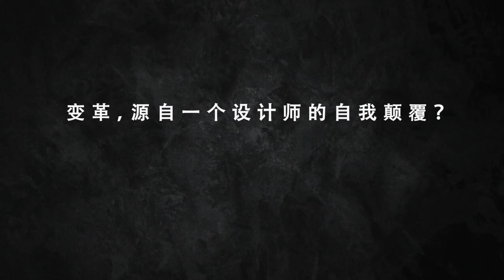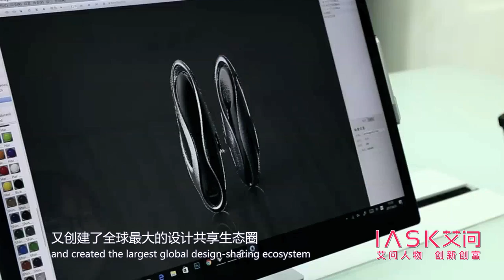iAsk Leaders | JIA Wei: to obtain a crown, kill yourself first